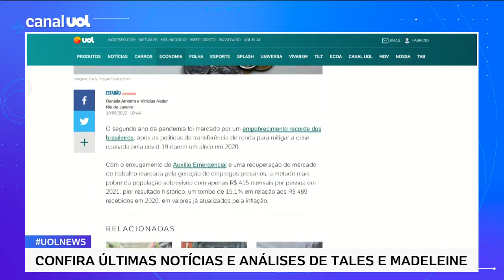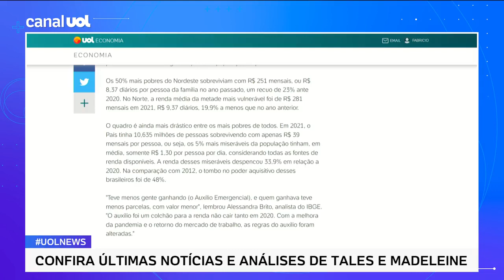IBGE: 106 mi sobreviveram com R$ 13,83 por dia em 2021; Tales: 'Bolsonaros mostram falta de empatia'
Com o enxugamento do Auxílio Emergencial e uma recuperação do mercado de trabalho marcada pela geração de empregos precários, a metade mais pobre da população sobreviveu com apenas R$ 415 mensais por pessoa em 2021, pior resultado histórico, um tombo de 15,1% em relação aos R$ 489 recebidos em 2020, em valores já atualizados pela inflação. No UOL News, os colunistas Tales Faria e Madeleine Lacsko analisam